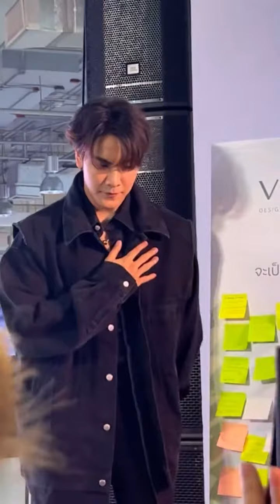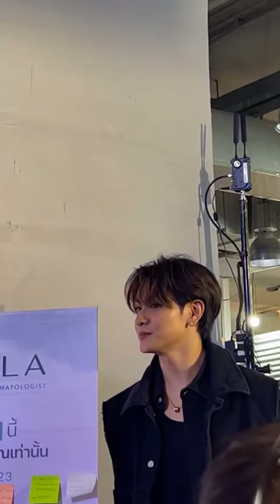2023.12.2 JoongDunk JOONGDUNK ME VELA#VELAxJOONGDUNK VELAxEVEANDBOYXJOONGDUNK cr.owner sama